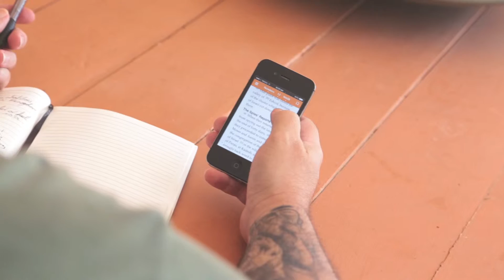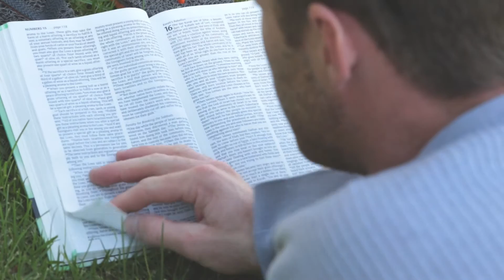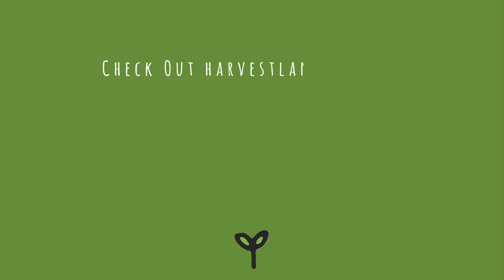School of original design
A short promotional video produced for Harvestlands, based in Culcairn NSW.